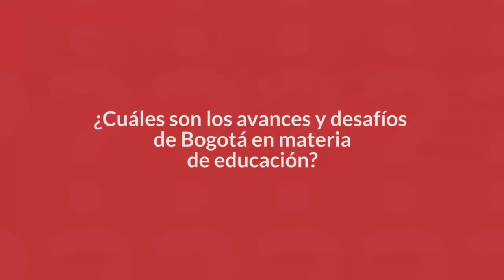Avances y desafíos de Bogotá en materia de educación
Óscar Sánchez Jaramillo, Secretario de Educación de Bogotá pasó Al Pizarrón y habló sobre los los aciertos y avances de la capital en cuanto a educación y los retos que vienen a futuro.

Para más información sobre temas educativos, recursos y herramientas recomendadas visite